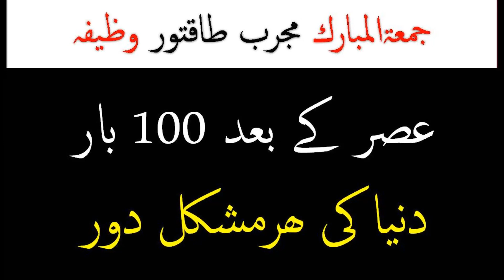Akhri Jumma Rabi Ul Awal Asar Ke Baad Ka Wazifa Needs Har Hajat Muhskal Dur Alla Hajat Puri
Akhri Jumma Rabi Ul Awal Asar Ke Baad Ka Wazifa Needs Har Hajat Muhskal Dur Alla Hajat Puri Watch Popular Wazaif Of Learn Islam Today Channel
1- Wazifa For Any Jaiz Hajat - Wazifa For Success - Ayat E karima
2- Ayat E Karima Wazifa For Hajat Puri Ho Gi Har Mushkal Dur Insha

3-  Get Rich Wealthy|Rizaq Barish ki Tarha Barsy Ga Ya Wahabo Ya

4-   Get Rich Wealthy -Rizaq Barish ki Tarha Barsy Ga Ya Hayyu Ya

5-Har Mushkal Or Hajat K Liy Ya Allah Ya Rahman Ya Rahim Ki

6-   Mujarab Wazifa Har Mushkal Praishani Musibat Masail Hal-

Es k elawa Learn Islam Today channel par wazifa for rizaq , wazfia for hajat , wazifa for problems bhe download sakty hain.
Learn Islam Today Wazaif Channel also uploaded Surah Rahman Wazifa , Surah Yasin Wazifa , Surah Muzammil Wazifa, Surah Fateha Wazifa .
We also upload Moulana Tariq Jameel Bayan, Peer Zulfiqar Ahmad Nagshbandi Bayan , Dr Zakir Naik bayan,Hakeem Tariq Mehmood Waziaf & Bayan Ubqari Wazifa videos

Socail Contacts : Get Social With Learn Islam Today On Socail Media